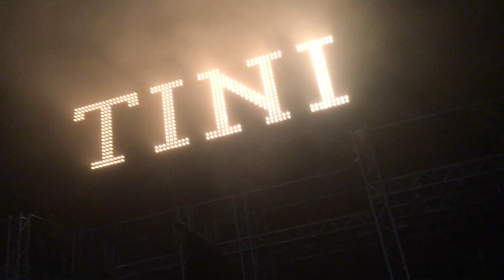Má každodenní makeup rutina| 2018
NEJČASTĚJŠÍ OTÁZKY:
Čím natáčíš?
- Canon 1300D
Přes co stříháš?
- přes iMovie
Máš opravdové tetování?
- ano mám dvě
Píseň v intru?
- Sigo Adelante (TINI)

Jmenuju se Janča a tohle je můj život. Jsem 15-ti letá normální holka, která věří ve své sny a bojuje za ně. Můj velký vzor už několik let je Tini Stoessel a Jorge Blanco. Inspirují mě v několika věcech a jedna z nich je i YouTube, bez nich bych asi několik věcí nedotáhla dokonce. Naučili mě to že člověk by si měl věřit a být sám sebou a pokud se to nelíbí vašemu okolí, nic si z toho nedělejte:) nemůžete za to, že vás neberou takové jací opravdu jste
Děkuji ti jestli jsi mi dal/a like či pozitivní komentář, jsem vděčná za tvoji podporu a ještě jednou velké díky!